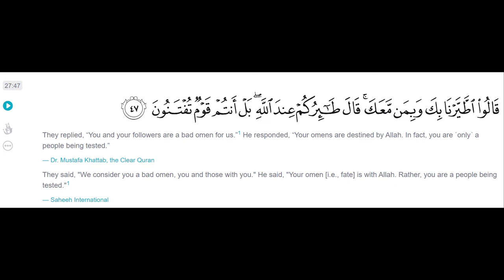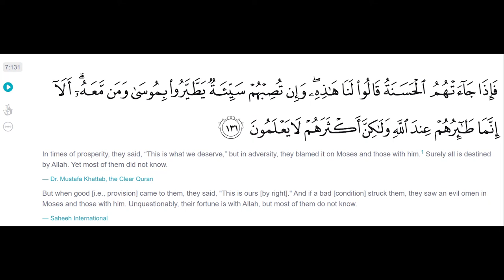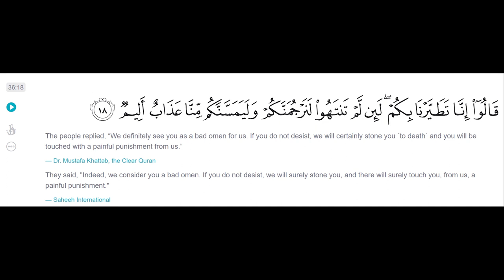Bad Omen and Islam